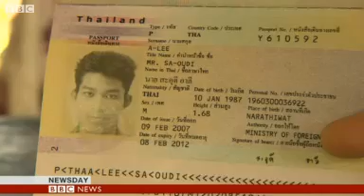BBC News Thai insurgent's father 'proud his son died for his beliefs'